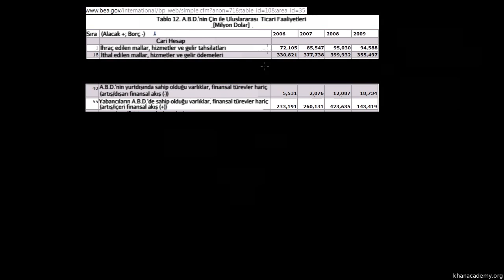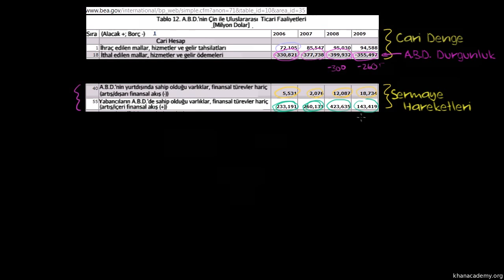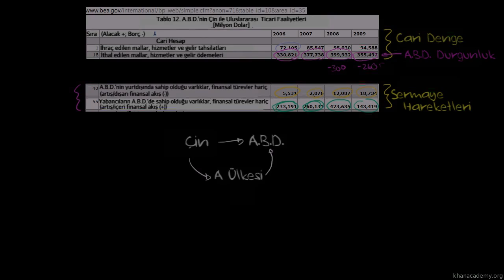Çin - ABD Ödemeler Dengesi ile İlgili Veriler (Finans ve Sermaye Piyasaları)